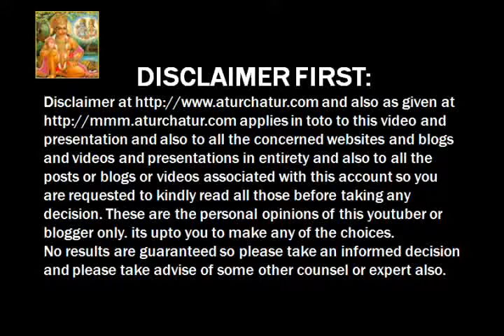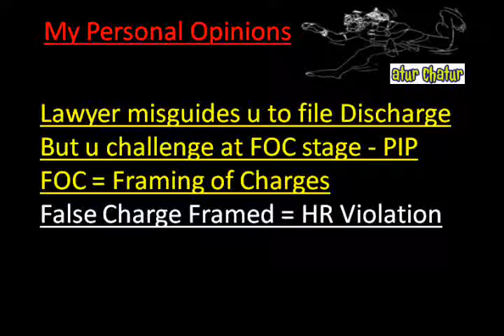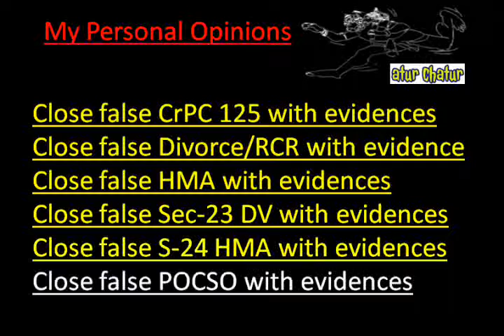Pretoria Top Lawyer NRI Legal Services Best Advocates Non Resident Indian Law Firm India